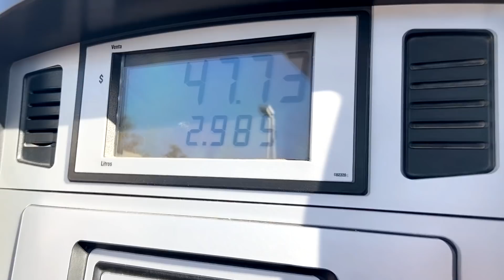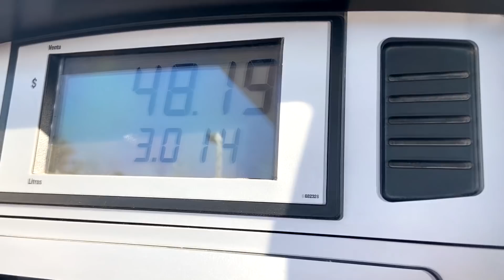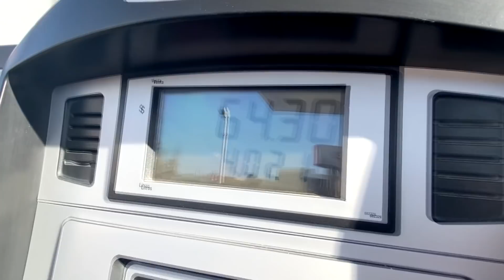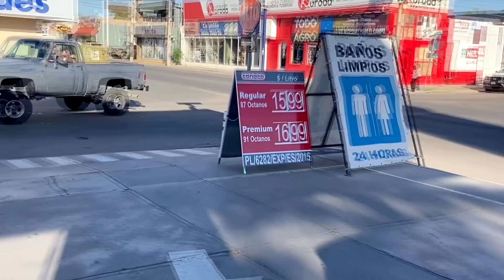EL KUATE Y EL WIKO con adivinanzas EN GASOLINERA CONOCO !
Raza nos toco hacer unas adivinanzas en LA NUEVA GASOLINERA DE CABORCA, en CONOCO , SI TU ERES DE CABORCA SONORA no dejes de Comprobar que aqui SI SON LITROS DE A LITRO.